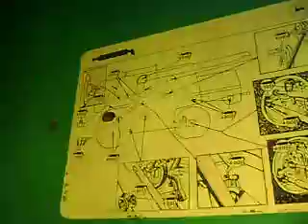Trilladora John Deere 9600 Año 1991 wfe15 por $40,000 DLLS.